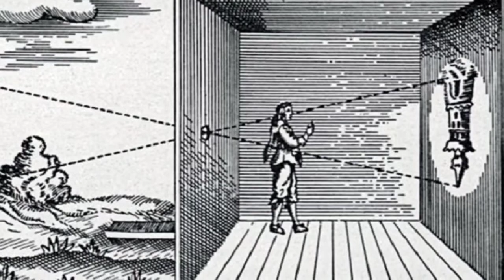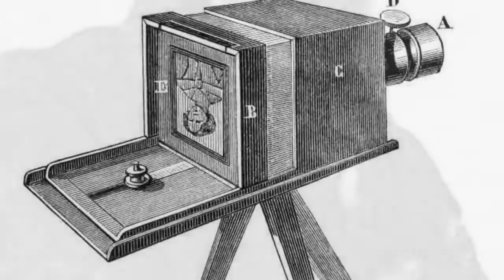How camera Was Invented l कैमरे का आविष्कार किसने किया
In this video you will get to know how camera was invented.

camera invention history
George Eastman
 full history of camera
 camera kisne bnaya tha
camera documentary in hindi
camera kis ne bnaya tha
camera kis n ejad kya tha
history of camera
history of camera in hindi
history of camera obscura
camera history,history of photography
history of camera in urdu
camera history in hindi
history of camera technology
history of camera youtube
camera,camera in hindi
history of camera timeline
history of camera lenses
history of camera documentary
history of camera obscura photography
history of cameras for kids
the history of camera
history of camera lucida
first camera in the world